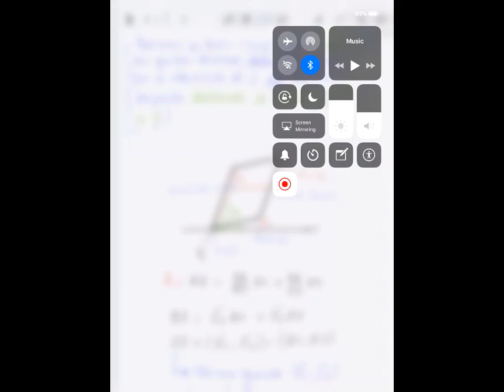VectorGradiente2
Vector gradiente, parte 2